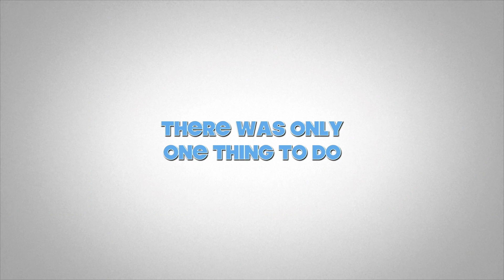JADI CUSTOMER TAXI ONLINE | NGOMONG PAKE BAHASA CHINA | DAPAT DRIVER KOCAK 😂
LAOBAN NI HAO

tonton videonya sampai habis ya bakalan ngakak liat expresi drivernya ✌🏼